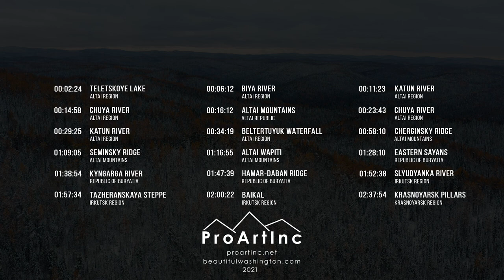Best 4K Drone Footage of Autumn in Siberia Ambient Drone Film about Beauty of Fall Foliage Season